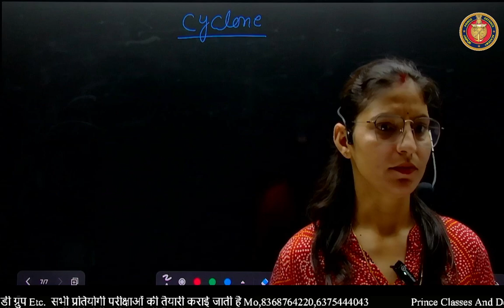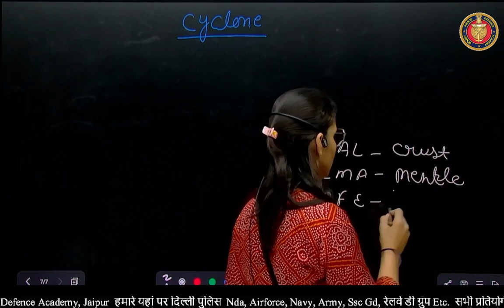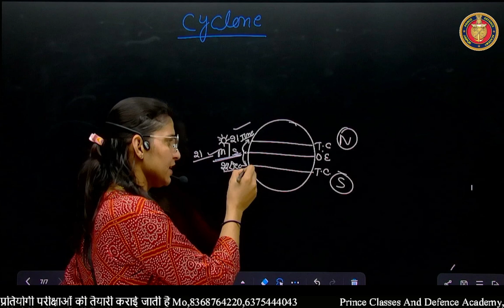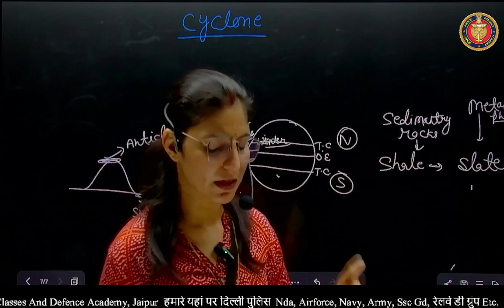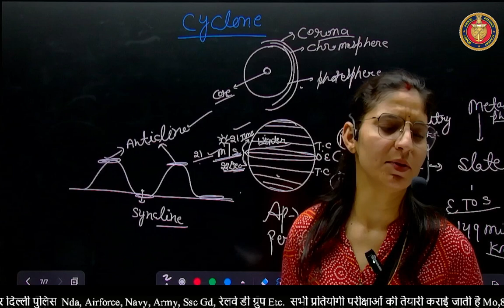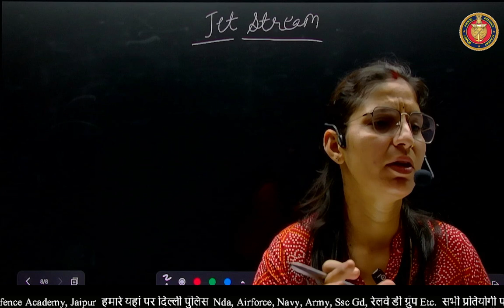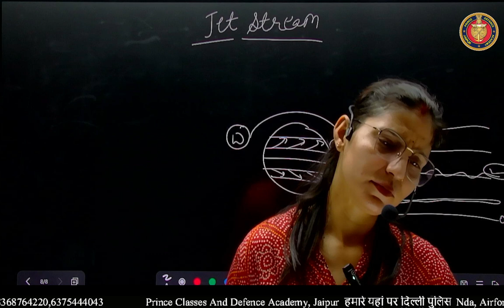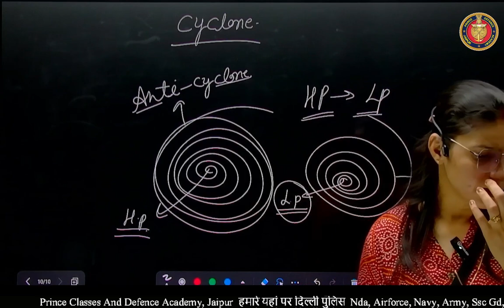G.K FOR NDA/ND cyclone CLASS-11 on Vikram Batra BATCH 0.2 by G.K Expert –Saroj Choudhary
Prince Classes and Defense Academy Jaipur conducts exams and physical preparation for NDA/NA, AIR FORCE .
This organization is run by HAV (NSG COMMANDO) VIRENDER SINGH FOUNDER & DIR and retired NDA COL TS POΟΙΑA CO-FOUNDER. This organization is different from all other organizations, there is no discrimination of any kind in it and we assure you completely. The selection of the student is assured within the period of one and
We have hostels available for girls and boys and also conduct offline classes at night year.Address: 2nd and 3rd Floor, Morija House, Kanta Chauraha Jhotwara, Jaipur 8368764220,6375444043